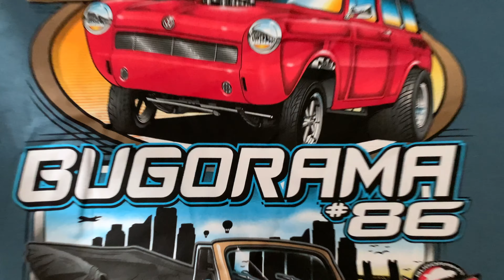Bugorama 86 - Car Show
Some footage I shot of the various cars in the Bugorama 86 show